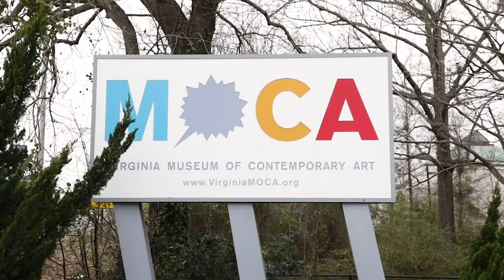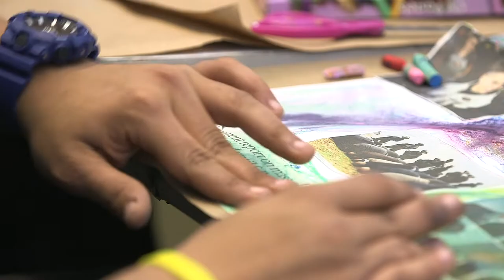HealingVB: An Expressive Arts Project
HealingVB: An Expressive Arts Project is a partnership with MOCA and EVMS that offers expressive arts for anyone affected by the Virginia Beach mass shooting tragedy in 2019.